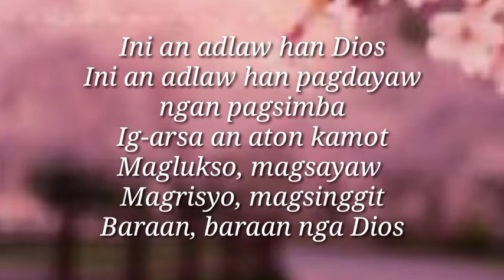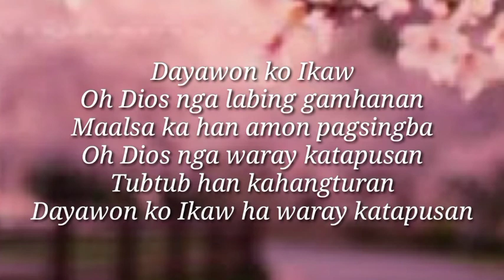INI AN ADLAW | DAYAWON KO IKAW | WARAY-WARAY CHRISTIAN SONG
Good for Samarinyo And waray waray Christian.